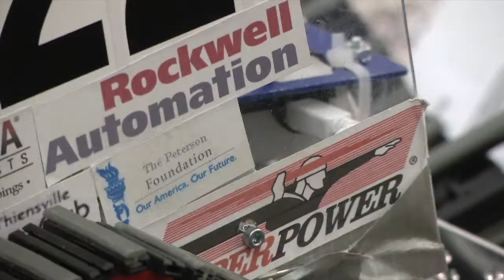UWM engineers host FIRST Technology Challenge State Championship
The FIRST (For Inspiration and Recognition of Science and Technology) Technology Challenge (FTC) is designed for students in grades 7-12 to compete head to head, using a sports model. Teams are responsible for designing, building and programming robots to compete in an alliance format against other teams. Through their involvement with FTC, students discover the rewards of collaboration and develop a deeper understanding of innovation and engineering. UWM is proud to support this initiative and host the FIRST Technology Challenge State Championship.